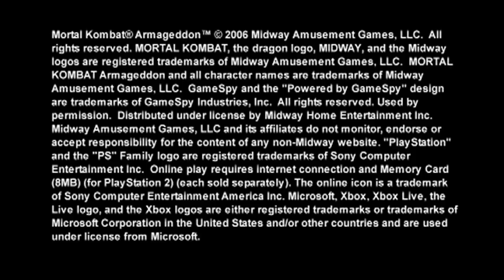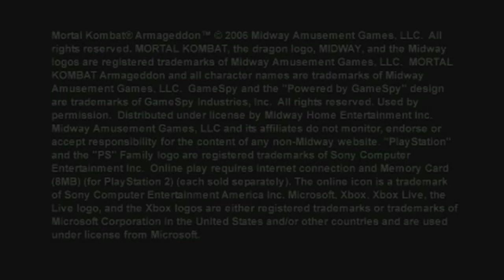Mortal Kombat: Armageddon - Intro (Subtitulada al español) + Comercial + Trailers